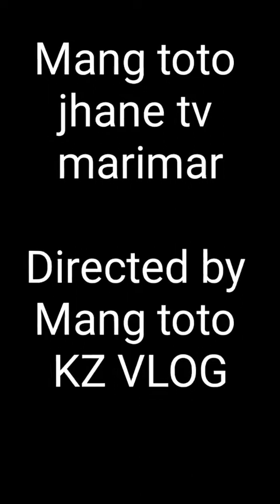love triangle❤️❤️❤️Mang toto & jhane tv marimar